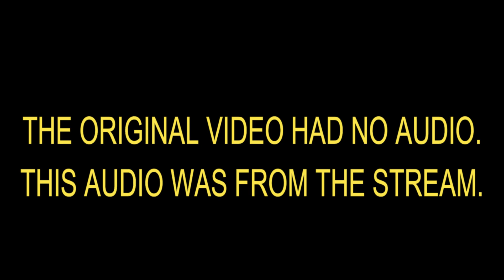Dying Light, but I make 2 CHEATERS Rage Quit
Hopefully, none of you guys watching ever have to go through this again.
I hope you guys all enjoyed the video. If you can, please SMASH the like button for more gaming content!

If you made it this far reading the description, thank you.